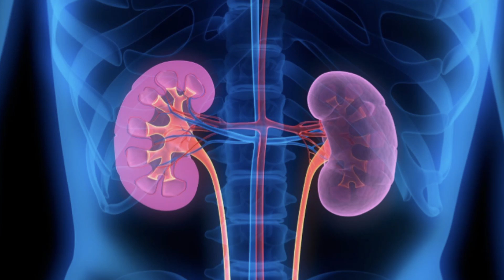一般人應該如何閱讀腎功能驗血報告？How to decipher renal function tests?